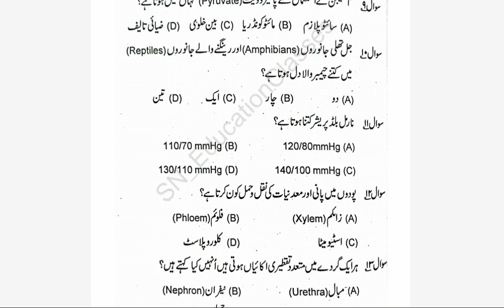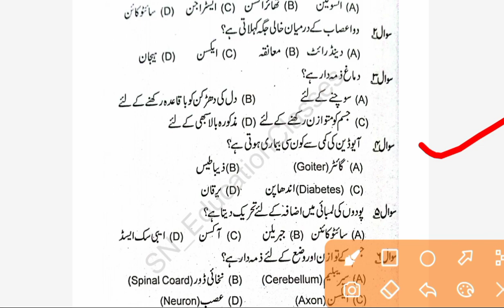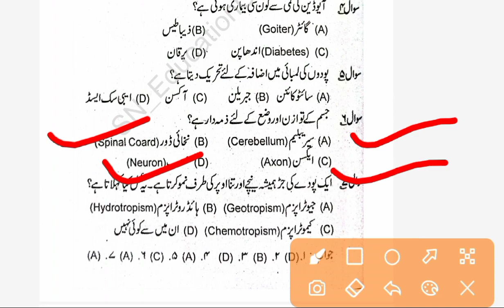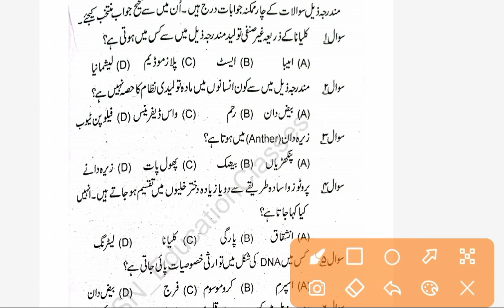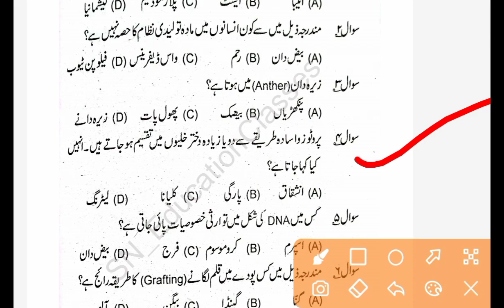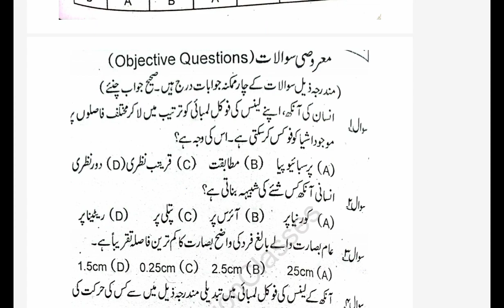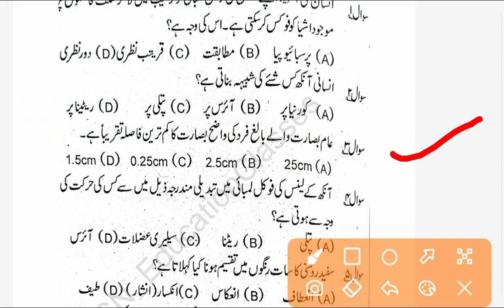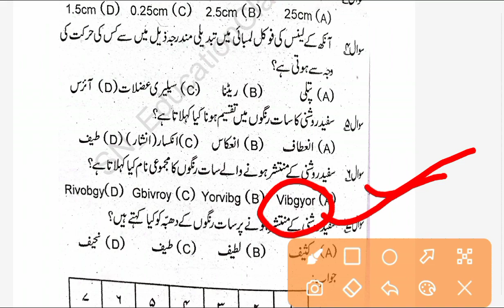Fauqania Exam 2024 Science Objective ka Last Part | V.V.I Objective Question Answer For Fauqania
Fauqania Exam 2024 Science Important question Part-2 | V.V.I Objective Question Answer For Fauqania

Fauqania Exam 2024 Science Important question Part-3 | V.V.I Objective Question Answer For Fauqania
Fauqania Exam 2024 Science Important question Part-01| V.V.I Question Answer For Fauqania Exam#bsmeb

Ignore keywords 😅

fauqania important questions
Science ke sawalat
science ka question
Fauqania science question
Fauqania Exam Important question
Fauqania exam
Fauqania Science important question
Fauqania Science
fokania science
Fauqania ke important question
Fauqania ke sawal
fauqania science paper part-01
fokania science important question answer
fokania ka sawal
V.V.I question for fokania exam
V.V.I Question for Fauqania Science
v.v.i question fokania
2024 ke sawalat
2024 fokania science ke sawal